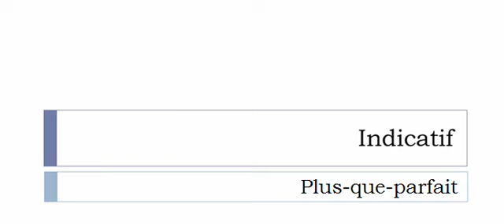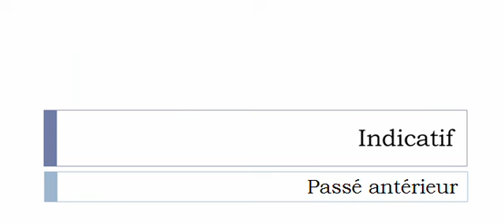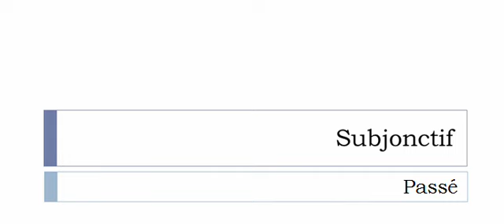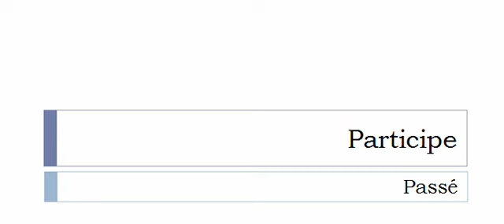Conjugaison visuelle # Verbe = Factoriser =